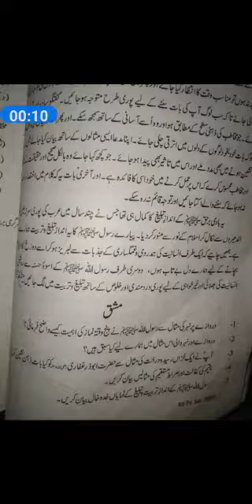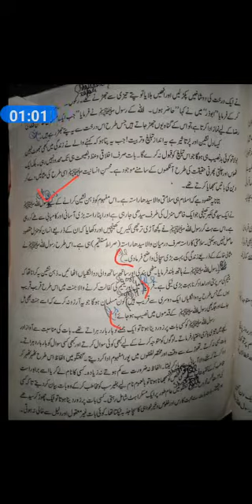6 may 2021 8th islamiat